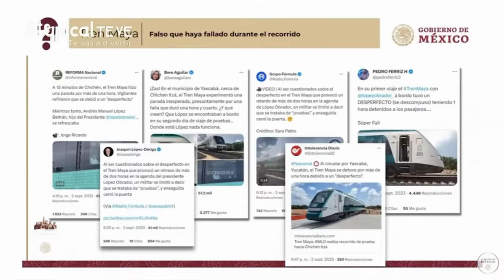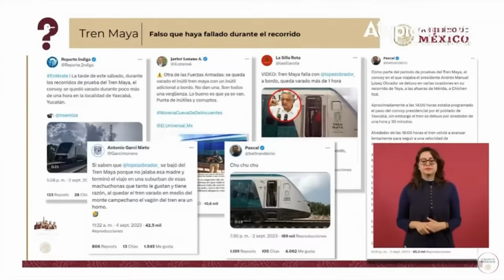"QUE SE TOME UN TÉ DE RAMO BLANCO": JAVIER LOZANO HUMILLA a VILCHISMOSA y LE RECOMIENDA un REMEDIO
"Que se tome un té de ramo blanco"

Javier Lozano humilla a la Vilchismosa y le recomienda un remedio para habla con más fluidez

► ¿QUIERES ANUNCIARTE?